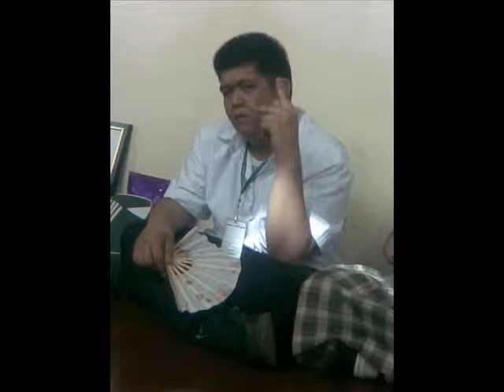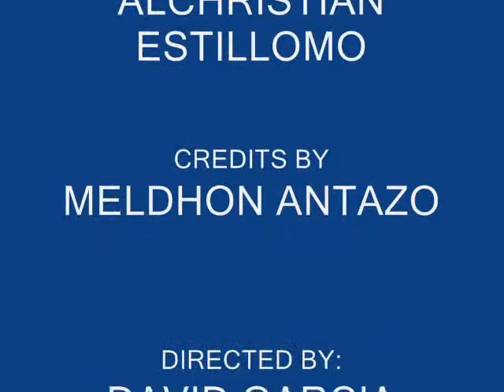DONA TEODORA ALONZO HIGH SCHOOL WHEN I MET YOU BY 4-7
GRADUATION SONG